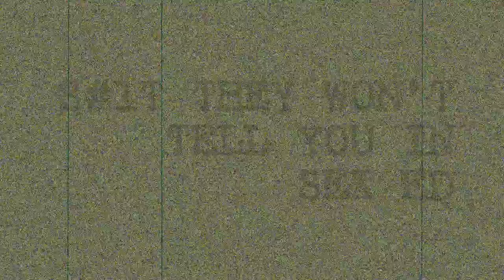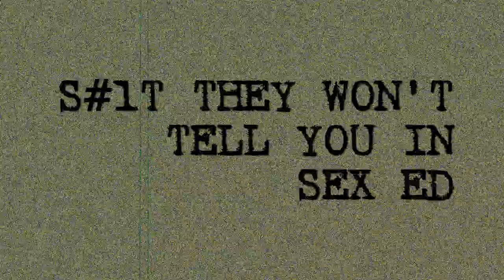Life After Rape, with Zeke Thomas, a Male Sexual Assault Survivor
Zeke Thomas is a DJ, singer, artist, son of famed basketball player Isiah Thomas, and also a victim and survivor of sexual assault and rape. His story began at the age of 12 when he was sexually assaulted by a group of individuals, and then was drugged and raped just a few years ago. In April 2017, he appeared on Good Morning America and started telling his story. Since then, he has been speaking out about sexual assault, violence, and rape, and has become an activist for survivors.

In this episode, I sat down with Zeke and talked to him about his life after the sexual assault and rape. We talked about why he decided not to report the incident, how his racial and sexual orientation identities have impacted his recovery, and how he was able to move past trauma. We also discuss the big things currently happening in the media and the divided country. This includes Judge Kavanaugh and Dr. Ford, Jussie Smollett, and R. Kelly. We even touched on separating the art from the artist with Michael Jackson and the Leaving Neverland Documentary, which we both accidentally called Finding Neverland (a COMPLETELY different film). Lastly, we talked about what his sex life is like now… is it possible to really enjoy sex again after being raped? How do you talk to your partners about it? How do you say that you don't feel like being touched right now? All of this and more!

Episode 29: Life After Rape, with Zeke Thomas.